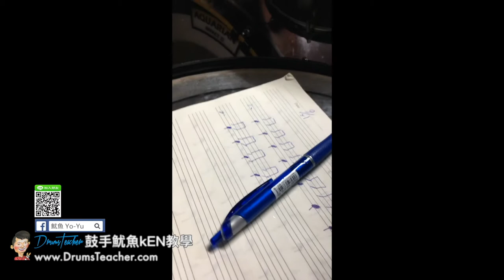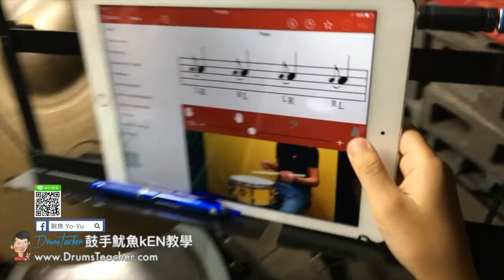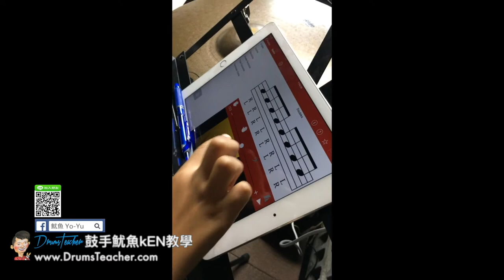【爵士鼓手魷魚kEN®】2017-09 🎵演出😀 ( 鼓手 - ；爵士鼓課程練習 ) Drum Cover Practice SparxStix 發光鼓棒